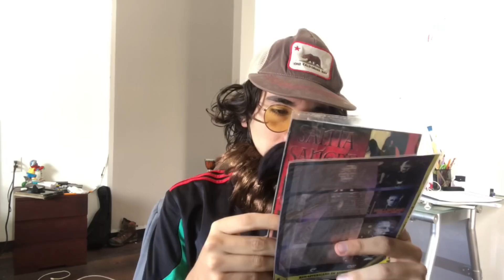Viaje escolar Tóxico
Los compañeros del viaje escolar que resultan ser tóxicos